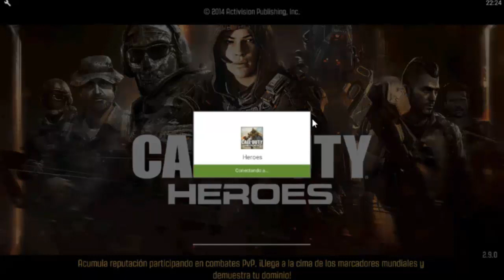CALL OF DUTY HEROES ANDROID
HOLA AMIGOS Y AMIGAS AQUÍ OS TRAIGO EL SEGUNDO JUEGO ANDROID, ESPERO QUE OS GUSTE, SALUDOS A TODOS/AS LIKEEE Y HASTA LUEGOOO